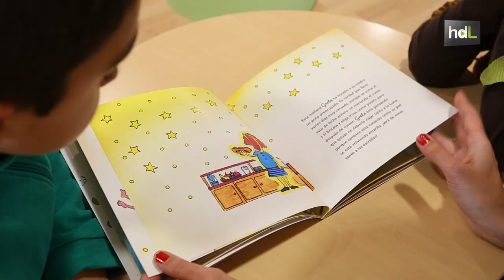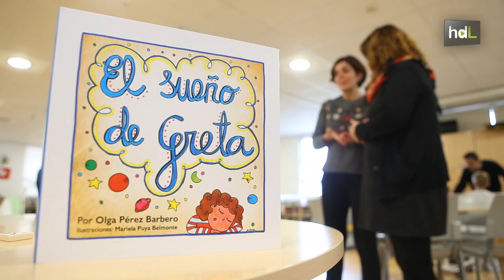HDL 'El sueño de Greta', un cuento infantil para concienciar sobre la donación de órganos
El Hospital Reina Sofía de Córdoba ha editado un cuento para explicar y concienciar sobre las donaciones a los niños. ‘El sueño de Greta’ es el título de este libro ilustrado que relata cómo gracias a la donación de órganos, los sueños de una niña se convierten en realidad cuando llega a adulta. El cuento sirve para que los menores se familiaricen con la donación y el trasplante, entiendan su importancia y se sensibilicen sobre ello desde pequeños. Además, en colaboración con la Fundación Atresmedia, el relato se ha hecho vídeo y va a ser visto por los niños hospitalizados en centros de toda España.